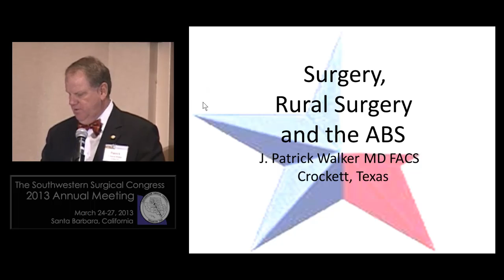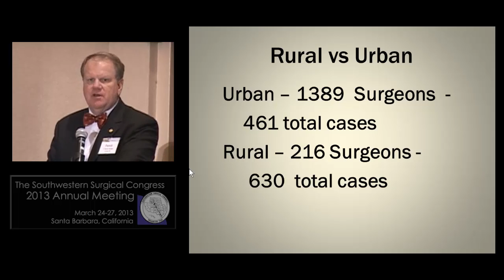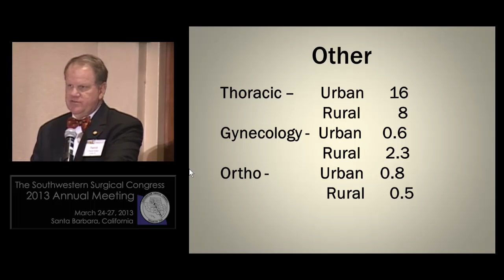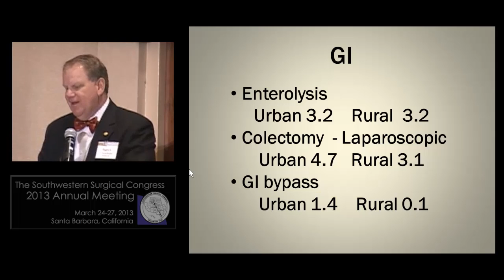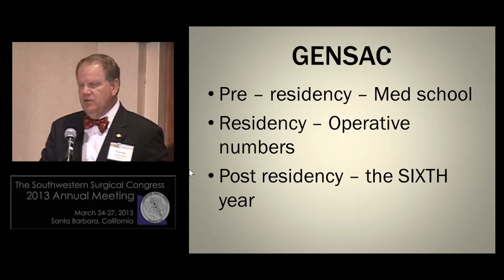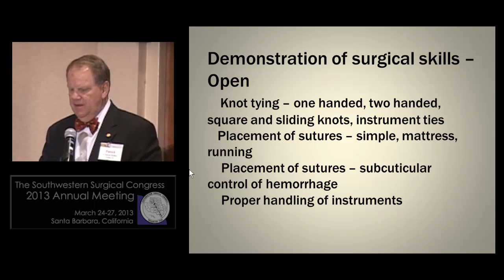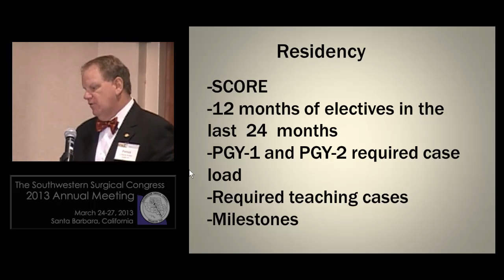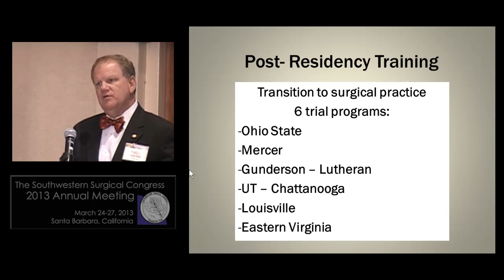Rural surgery panel @ 2013 Southwestern Surgical Congress: J. Patrick Walker, MD, FACS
J. Patrick Walker, MD, FACS, discusses different surgical procedures performed by urban versus rural surgeons. Dr. Walker, a member of the American Board of Surgery, also talks about the need to produce better surgeons and lists some of the skills that medical students need to know before they start internships. He spoke as part of a panel of doctors during the annual Southwestern Surgical Congress in March.